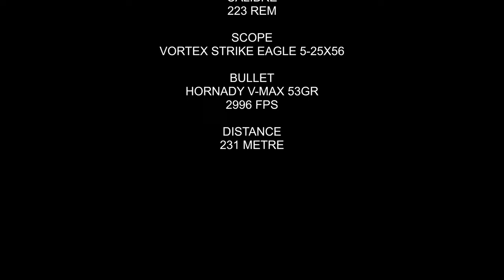Triggercam 2.1 Blesbuck Headshot Culling 231m